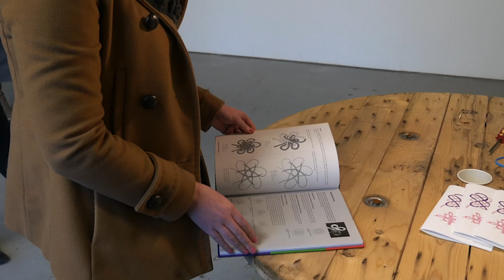cable knots, In the Shadow of Paradise opening reception at Y+ contemporary artist-run-centre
In the Shadow of Paradise, curated by Tiffany Schofield, is an exhibition bringing together work by three contemporary artists with roots in Scarborough – Annie Onyi Cheung, Anique J Jordan, and Deirdre Logue.

The opening reception featured a participatory performance by Annie Onyi Cheung, presented as part of her “cable knots” series. Visitors were invited to bring their old electronics cables and engage in a collective knot tying process with the artist. Video documentation by Alan Peng.

In the Shadow of Paradise is presented as part of Myseum Intersections (MyseumX), an annual festival of exhibits exploring different perspectives on the city’s natural, cultural, and historical diversity. The festival took place citywide from March 6 to 31, 2017.